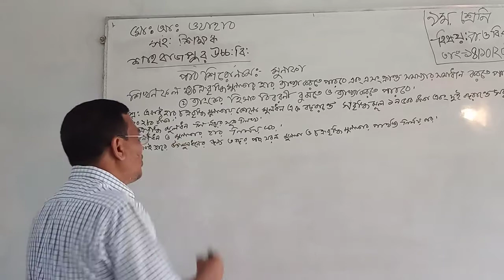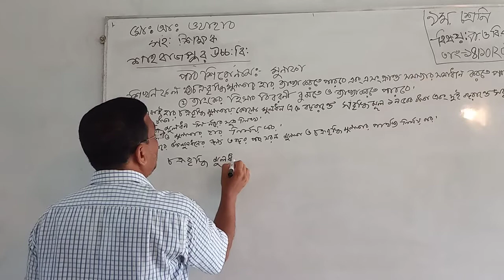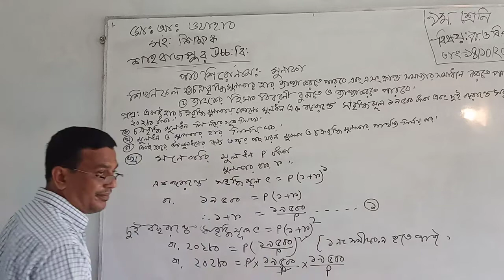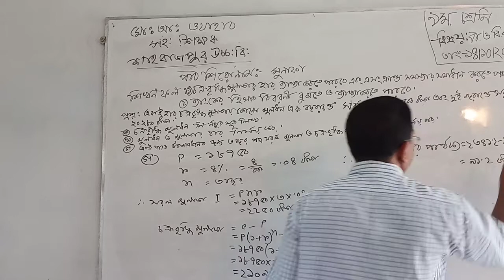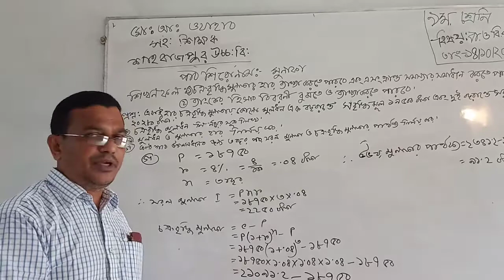October 14, 2020